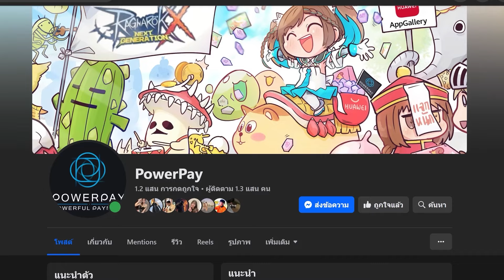วิธีตกปลา รับจดหมายเชิญและกรอบมหาสมุทร| AFK Journey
Categories: Open World RPG Collectible adventure & Idle

ฝากช่อง TikTok ไปติดตามกันหน่อยคร้าบ